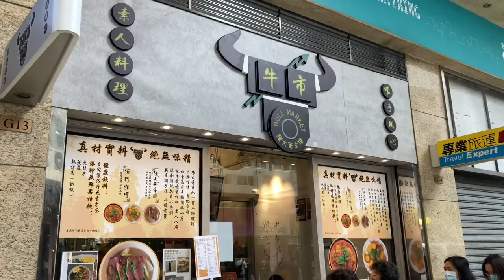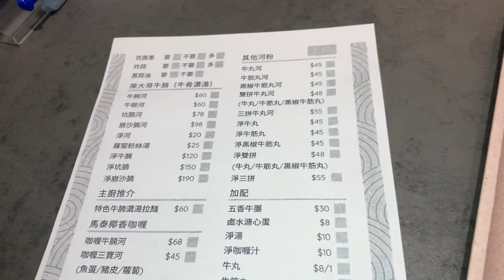牛市 Bull Market 山東 騸牯牛 新鮮 牛坑腩 湯河粉 Beef 🥩 Brisket Rice Noodles Soup 🍜 真材實料 絕無味精 灣仔軒尼詩道288號英皇集團中心G13號舖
牛市
灣仔軒尼詩道288號英皇集團中心G13號舖
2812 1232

牛市 星期日休息 日日做十幾個鐘 要唞唞

地址: 灣仔軒尼詩道288號英皇集團中心地下G13號舖
電話: 28121232

牛腩

🇬🇧 英國 Hampshire 永久業權豪華獨立屋、半獨立屋、聯排別墅 優惠專綫 ：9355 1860

連車位及花園．僅售￡535,000起

實現你的跨國「Dream House」夢

FMI至匯投資首推   頂尖發展商Berkeley打造

尖沙咀 半島酒店 6樓  環境舒適 費用全免

6月5及6日（週六, 日）11AM - 7PM

免費講座：12PM／3PM

你鍾意邊個時段？

🇬🇧 Hartland Village由英國頂尖龍頭發展商Berkeley旗下St Edward傾力打造

🇬🇧 星級屋苑式管理，打造成香港比華利山一樣

🇬🇧 項目之內打造20,000呎多元化城鎮中心，集餐廳、商店、市集、健身室、學校、託兒所、牙科診所、獸醫診所

🇬🇧 Hart地區六次被評為英國最宜居地方之一，乘火車約半小時可到倫敦市中心

🇬🇧 36間名校林立，毗鄰威爾斯親王查理斯王子的母校Cheam School、貴族名校Winchester College、Royal Grammar School、Wellington College及Eton College

🇬🇧 坐擁28英畝綠化空間及70英畝郊野國家公園South Downs及New Forest

🇬🇧 3至5房獨立屋、半獨立屋、聯排別墅，僅售￡535,000起

🇬🇧 1至2房分層式公寓，僅售￡268,500起

**費用全免，名額有限，請即報名留座！

**未能出席展銷會的客戶，歡迎與物業顧問另約時間，作免費私人諮詢服務！**

所有售價及資料為付印日資料。模擬圖片僅供參考。# 車程及步行時間僅供參考。*受有關條款限制。需按單位類型及銷售情況而定。此物業項目之出售或出租者所提供之資料，均不構成任何承諾或合約。所介紹以及其他物業資料由DWGHK認為可信之資料來源提供，買家或租戶不建議過份依賴上述資料，需親自查證有關資料的準確性及可信性。DWGHK及其代表及其附屬公司專責代理香港以外之海外物業，因此根據香港法例第511章《地產代理條例》，DWGHK及其代表及其附屬公司獲豁免領牌處理香港以外之海外物業，而我們並沒有牌照處理任何位於香港的物業。物業編號：UK73

倫敦後花園 + 優良名校區 + 泰晤士河畔

英國Surrey (Staines-upon-Thames) 矚目新盤【Eden Grove】

1房僅￡35萬起，預計未來樓價升幅可達20%*

6月5及6日（週六, 日）11AM - 7PM

免費講座：12PM／3PM

主講嘉賓：
著名國際物業投資專家李丹翔 (Amous)

「香港董事學會傑出董事奬」得主
「香港亞太企業精神獎2018」卓越成就獎得主
《翔勝投資之道》作者
《東周刊》國際物業投資專欄作家
社會企業研究院常務副院長
香港董事學會會員
澳洲工料測量師學會會員
澳洲建築學院會員
新加坡建築學會會員及前秘書長

你鍾意邊個時段？

🇬🇧  優良名校區：毗鄰首相級學府Eton College，畢業生包括現任英國首相Boris Johnson及歷任首相，5英里內有84間Ofsted評級獲得Outstanding / Good的中小學

🇬🇧  交通便捷：10分鐘車程到希斯路機場、乘火車35分鐘到倫敦市中心Waterloo、明年Crossrail通車後26分鐘到Bond Street

🇬🇧  初創企業重地：自2010年新增超過1,100間初創公司，是全英國擁有最多初創企業的地區

🇬🇧  與王室比鄰而居：離溫莎城堡僅20分鐘，周邊更有溫莎馬場

🇬🇧  生活機能完善：除了坐擁泰晤士河畔，更被多個公園、餐廳、商店包圍

🇬🇧  頂尖發展商：Berkeley集團打造，999年業權，提供禮賓服務、健身室、電影院、共享工作空間等設施，租金回報可高達5.6%

所有售價及資料為付印日資料。模擬圖片僅供參考。車程及步行時間僅供參考。*預估數據由英國當地中介代理所提供。受有關條款限制。需按單位類型及銷售情況而定。此物業項目之出售或出租者所提供之資料，均不構成任何承諾或合約。所介紹以及其他物業資料均由至匯投資集團有限公司及DWG Hong Kong Limited認為可信之資料來源提供，買家或租戶不建議過份依賴上述資料，需親自查證有關資料的準確性及可信性。至匯投資集團有限公司及DWG Hong Kong Limited各自的代表及各自附屬公司均專責代理香港以外之海外物業，因此根據香港法例第511章《地產代理條例》，至匯投資集團有限公司及DWG Hong Kong Limited各自的代表及各自附屬公司均獲豁免領牌處理香港以外之海外物業，而我們雙方各自均沒有牌照處理任何位於香港的物業。物業編號：UK81